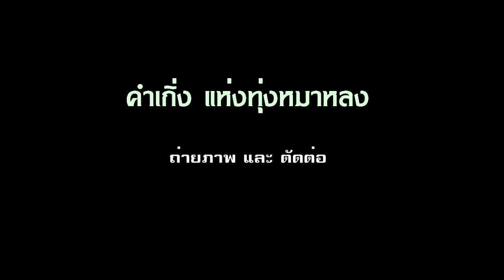เพลงวีรชน นวมทอง ไพรวัลย์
เพลงวีรชน นวมทอง ไพรวัลย์ ขับร้องโดย จาตุรนต์ ฉายแสง เพราะมากๆ เป็นการร้องครั้งแรกของเพลงนี้ ยังไม่เคยมีใครร้องมาก่อน เสียดายระบบเสียงของกล้องไม่ดี เนื่องจากเป็นฮอลล์ที่ไม่เหมาะจัดดนตรีเพราะเสียงก้องมาก เลยอาสัยเสียงจากทีมงานม้าเร็ว แต่ก็ยังไม่โอเคนัก พอฟังได้